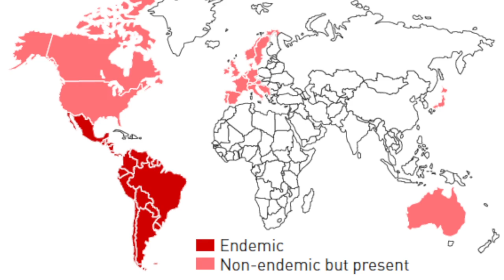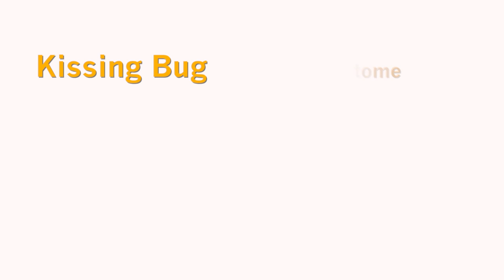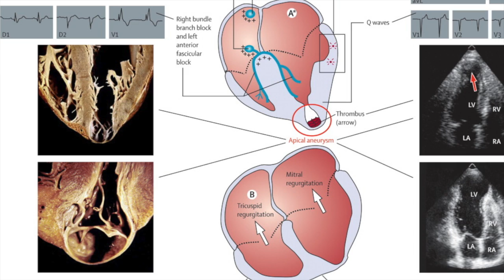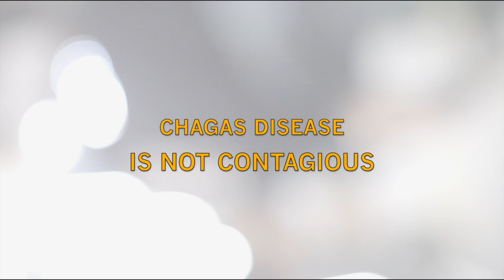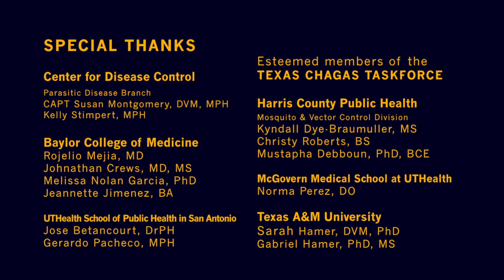Chagas Disease in the United States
Despite the fact that an estimated 300,000 people in the United States are living with Chagas disease and there is local transmission in Texas, most U.S. health care providers know little about the disease, according to the Texas Chagas Taskforce, which is led by researchers at The University of Texas Health Science Center at Houston (UTHealth).